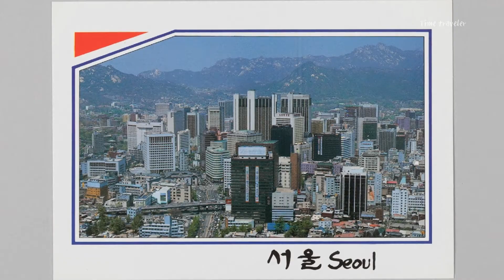1998년 서울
90년대 서울 관광 명소 고화질 사진

본 저작물은 국립민속박물관에서 공공누리 제1유형으로 개방한 저작물을 이용하였으며, 해당 저작물은 국립민속박물관에서 무료로 다운받으실 수 있습니다.